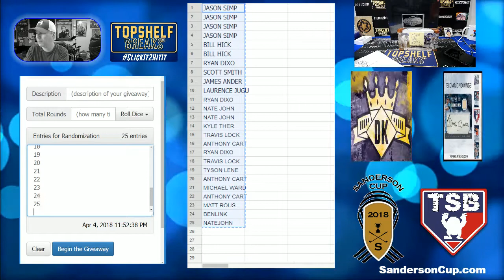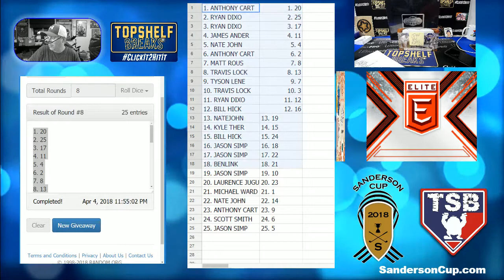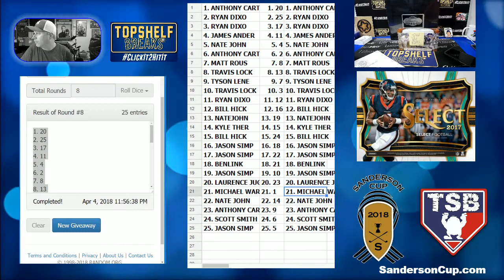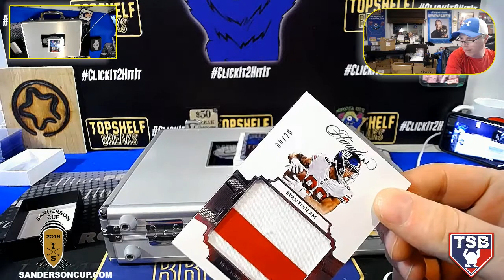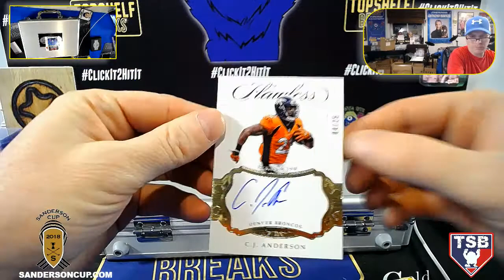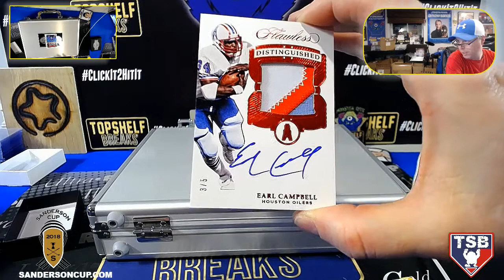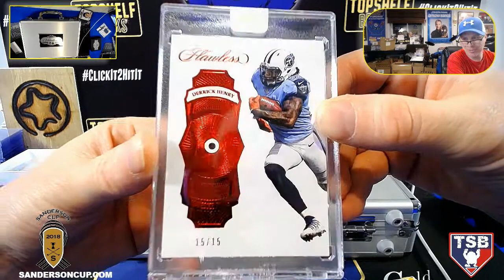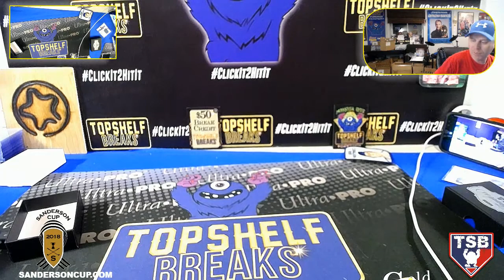FLAWLESS BRIEFCASE ACTUAL SERIAL # 0-25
MONSTERS group breaks, box break, live breaks, football breaks, football group breaks, group breakers